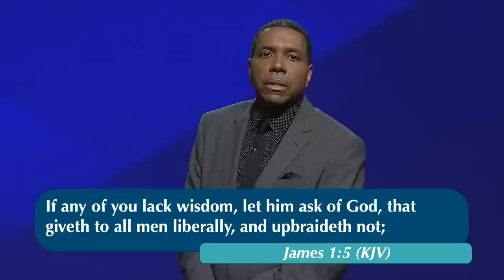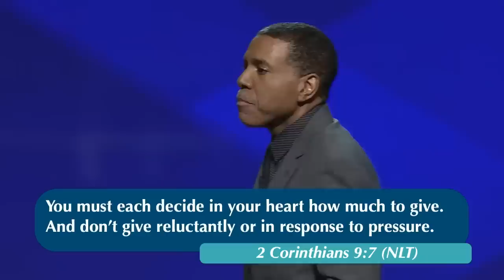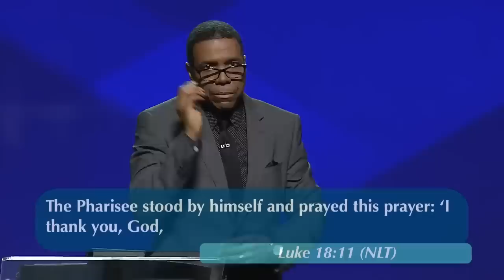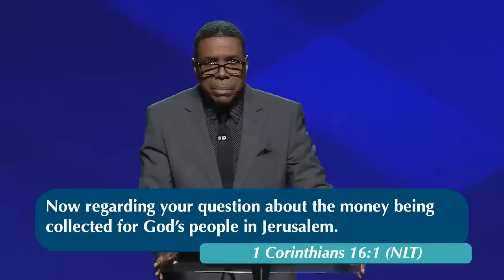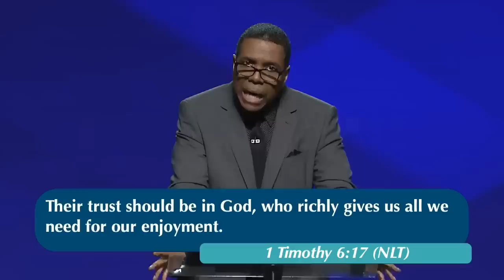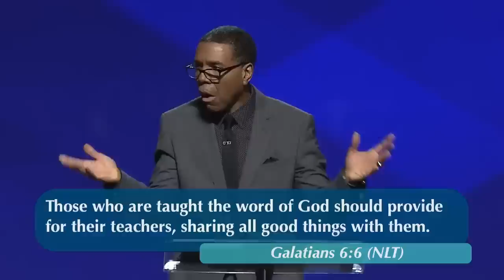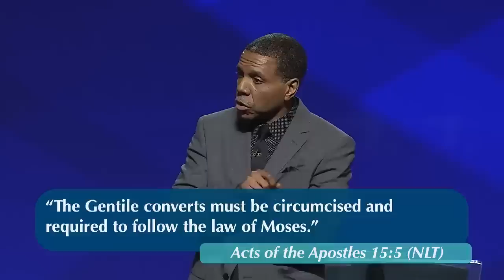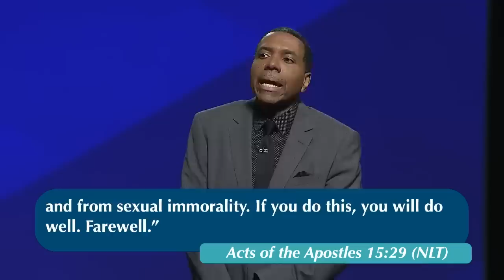TITHES VIDEO: Watch moment American pastor, Creflo Dollar, makes U-turn on Tithing